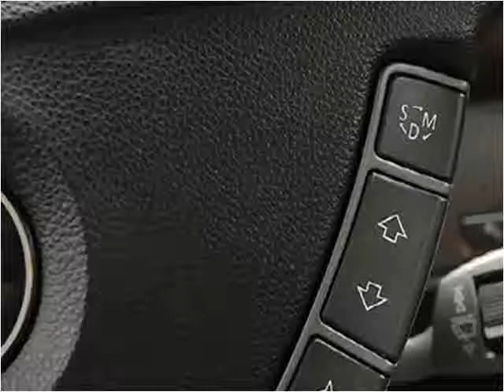2006 BMW 7-Series Used Cars Littleton CO